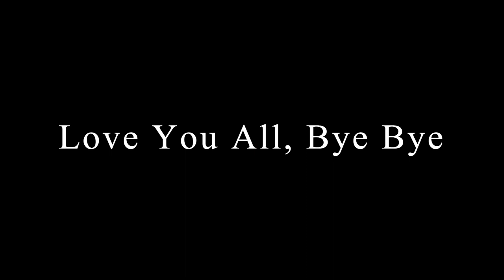Alpine Run Black Border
Sorry i failed my first attempt and it was too late in the day to record another attempt yesterday.